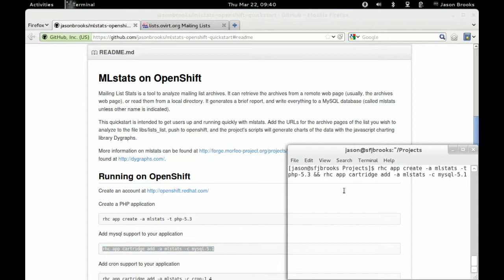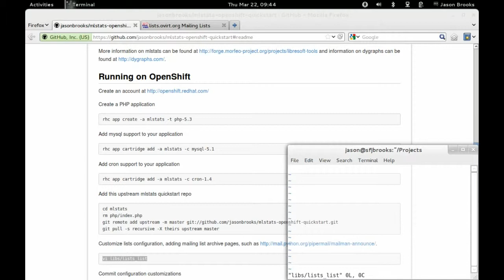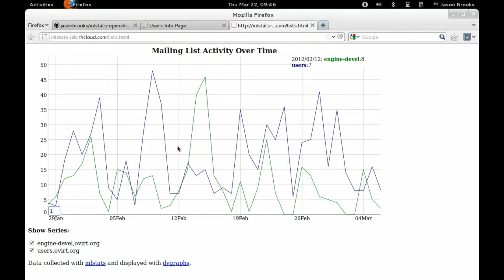MLstats on OpenShift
Mailing List Stats is a tool to analyze mailing list archives. It can retrieve the archives from a remote web page (usually, the archives web page), or read them from a local directory. It generates a brief report, and write everything to a MySQL database (called mlstats unless other name is indicated).

This quickstart is intended to get users up and running quickly with mlstats. Add the URLs for the archive pages of the list you wish to analyze to the file libs/lists_list, push to openshift, and the project's scripts will generate charts of the data with the javascript charting library Dygraphs.